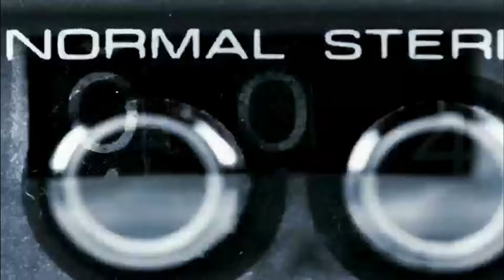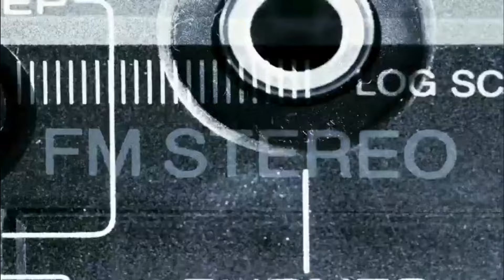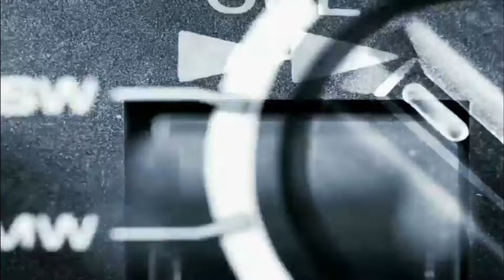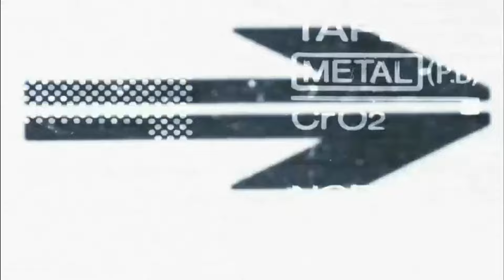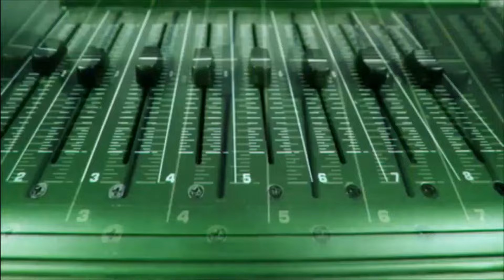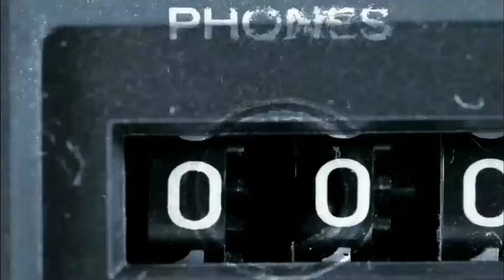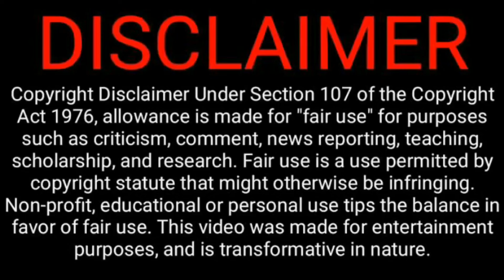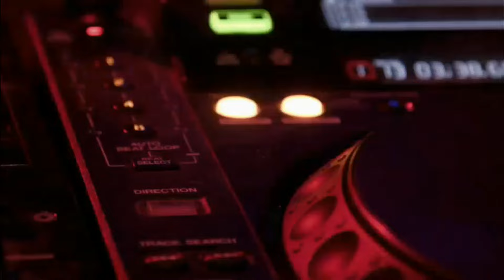DJ Wolfie Presents: Mega Mix Showdown - Explosive Energy House Music - Mix 4 - 10🎶 🎶🐺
The Mega Mix Set of House/Club/Remixes and Techno 3 of 10
The best of high energy, in your face. Rhythm and Bass

Make your feet move and your heart pounding. Your adrenalin spiked
and your soul capture the sound for a pure eargasm.

Mega Mix Tape
WolfWithAtttude3% Entertainment - @DJWolfie_MegaMixer

All artists are automatically shown.
Music
It's all in good fun

The Clubs, the rooftops, the house parties, the Mega Mixes.
Keeping the wheels spinning.

New Mega Mixes every Sunday and Thursday